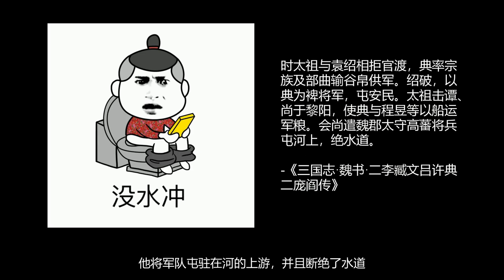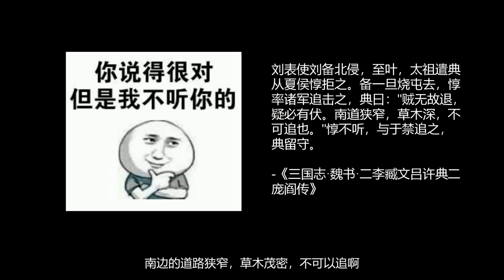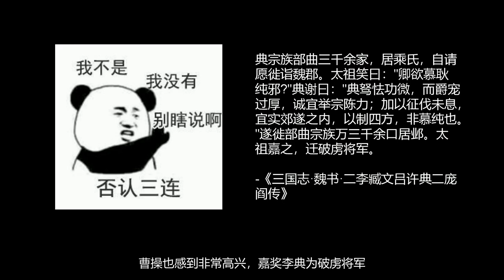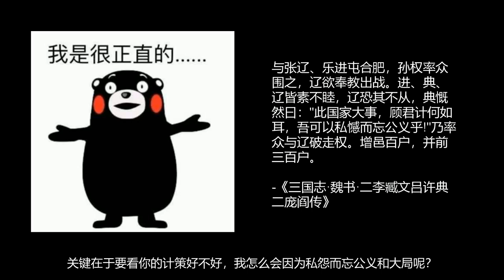历史上的李典-5分钟了解历史上的李典